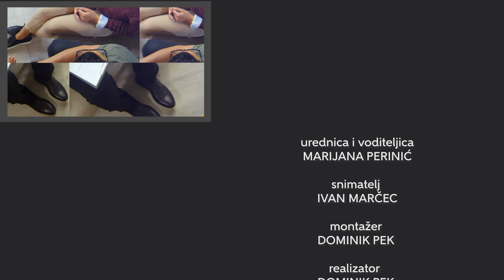Što je to prava ljubav?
Gosti: Emilija Kokić i Tomislav Kuljiš, emisija IPD introspekcija OTV

T. Kuljiš je osnivač IPD Centra osobnog razvoja i međunarodno akreditirane škole Integralne tjelesne psihoterapije koji djeluju u Zagrebu, Beogradu, Ljubljani, Rijeci, Splitu, Podgorici kao i u online varijanti.